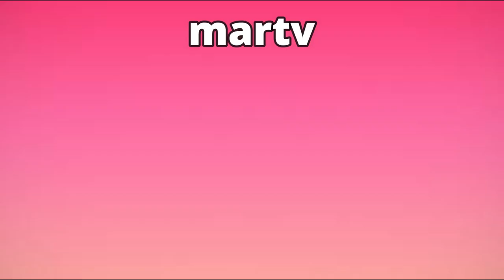NELA GONZALEZ CONTO LA VERDAD DE MASTER CHEF 2023